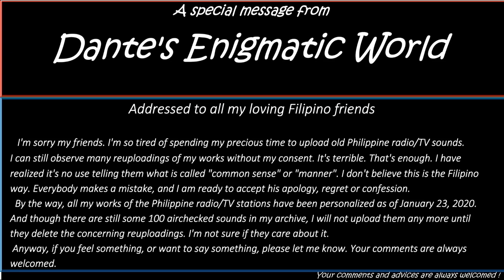ABS-CBN DZMM 1986: Their Rivival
※No part of this audio and video clip may be reuploaded on cyberspace in any form without
    explicit consent of the archivist, "Dante's Enigmatic World".
※My channel is not your archive!
★Airchecked in 1986 (before September 21, maybe in August or September)